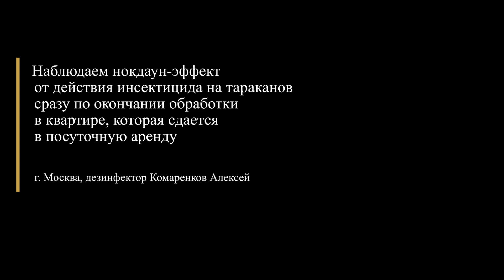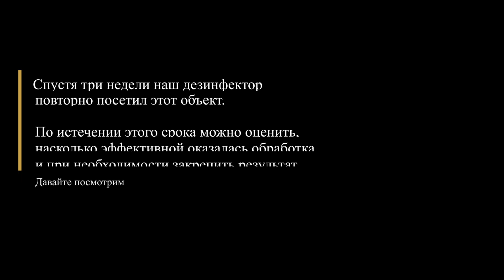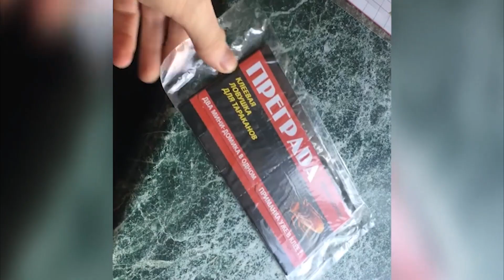Как Избавиться От Тараканов За 1 раз? Пример с заказа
Показываем, как уничтожить тараканов в квартире при помощи профессиональной инсектицидной обработки. Полный цикл работы дезинфектора на объекте, включая повторный визит через 21 день. В этом случае по желанию клиента была также проведена контрольная обработка, хотя тараканов в помещении уже не было.

Услуги по дезинсекции помещений можно заказать по номеру горячей линии 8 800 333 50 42 или по номеру телефона в вашем городе:

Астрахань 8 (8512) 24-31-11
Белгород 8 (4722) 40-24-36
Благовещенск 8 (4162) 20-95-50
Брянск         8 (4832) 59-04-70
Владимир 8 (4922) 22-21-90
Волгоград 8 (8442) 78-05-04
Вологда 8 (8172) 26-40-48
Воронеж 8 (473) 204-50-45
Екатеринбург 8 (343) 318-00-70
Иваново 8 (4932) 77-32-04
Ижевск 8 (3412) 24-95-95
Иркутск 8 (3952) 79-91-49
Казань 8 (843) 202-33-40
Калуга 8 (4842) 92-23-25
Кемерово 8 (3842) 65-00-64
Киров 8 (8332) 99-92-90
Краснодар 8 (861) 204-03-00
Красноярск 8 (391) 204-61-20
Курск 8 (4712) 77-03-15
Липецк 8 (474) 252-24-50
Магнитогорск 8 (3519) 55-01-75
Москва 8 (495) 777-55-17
Набережные Челны 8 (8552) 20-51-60
Нижний Новгород 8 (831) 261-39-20
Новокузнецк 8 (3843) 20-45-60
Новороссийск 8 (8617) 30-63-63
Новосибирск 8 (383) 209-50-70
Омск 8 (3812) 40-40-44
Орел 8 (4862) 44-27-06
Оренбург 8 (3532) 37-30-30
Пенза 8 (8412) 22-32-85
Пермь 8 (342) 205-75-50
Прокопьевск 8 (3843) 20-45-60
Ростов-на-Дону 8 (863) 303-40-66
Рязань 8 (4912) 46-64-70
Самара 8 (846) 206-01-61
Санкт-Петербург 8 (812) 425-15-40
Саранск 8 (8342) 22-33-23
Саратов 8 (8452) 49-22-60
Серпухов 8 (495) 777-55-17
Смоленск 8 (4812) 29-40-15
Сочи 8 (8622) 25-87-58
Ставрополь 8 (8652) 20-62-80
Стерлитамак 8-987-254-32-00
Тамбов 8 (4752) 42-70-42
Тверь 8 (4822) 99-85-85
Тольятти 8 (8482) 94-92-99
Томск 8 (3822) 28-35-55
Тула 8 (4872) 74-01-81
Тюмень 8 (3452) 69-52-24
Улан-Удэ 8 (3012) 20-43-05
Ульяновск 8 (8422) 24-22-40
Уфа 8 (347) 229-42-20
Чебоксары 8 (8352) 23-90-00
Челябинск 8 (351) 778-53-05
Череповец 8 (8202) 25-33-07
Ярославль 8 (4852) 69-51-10